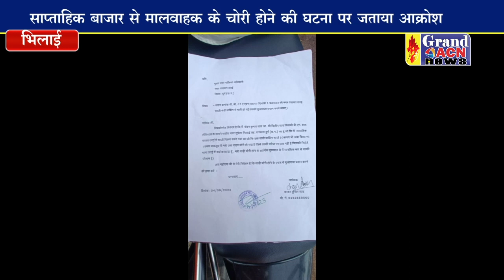फुटकर व्यापारियों ने सौंपा ज्ञापन